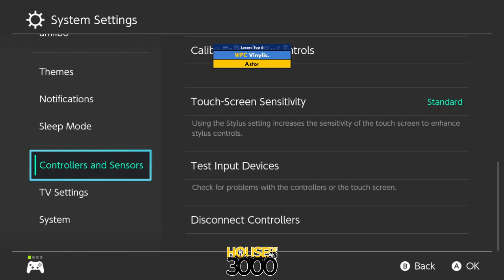BoMBS #146 Losers Top 6 Vinylic vs Astor